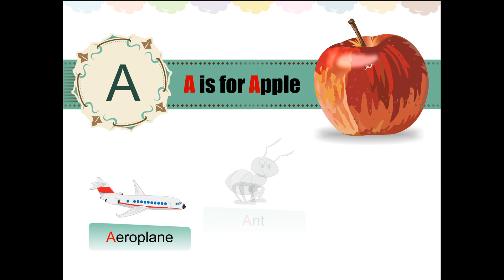English Alphabets | A is for Apple | Animated video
A new series of Vardhman "Canvas" is presenting "English Alphabet "in which children are taught to read Alphabet through digital medium.